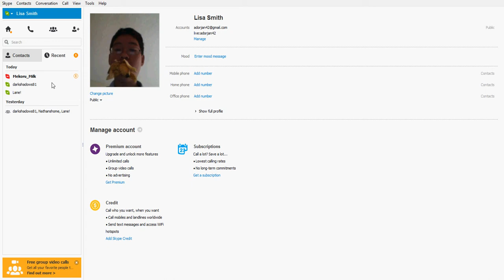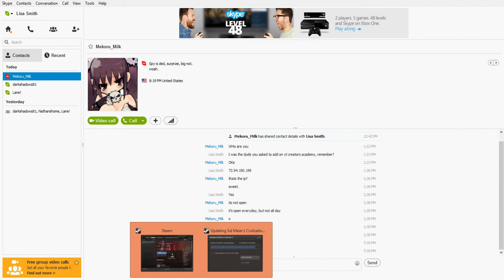EmpireCraft: Ep. 32 Skeleton Spawner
I find a skeleton spawner.